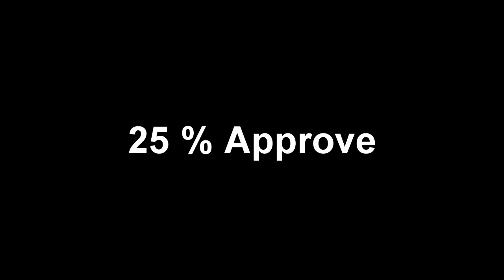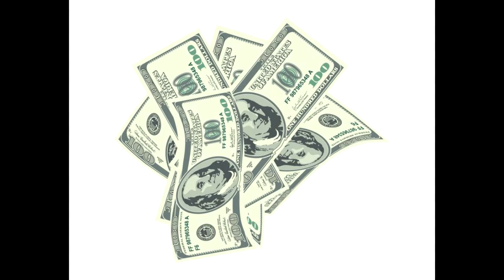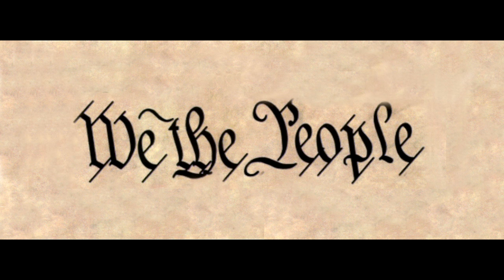Fix the system cc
Wisconsin United to Amend.  Overturn Citizens United.  Let's fix the system.